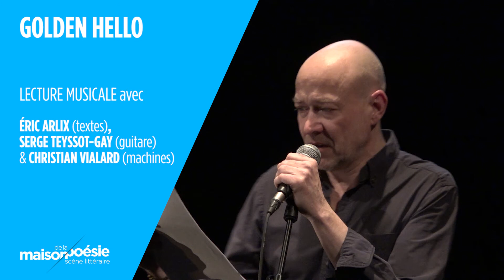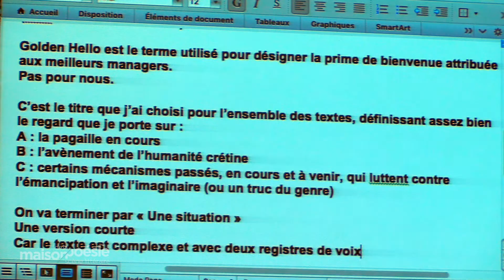GOLDEN HELLO COURT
Réalisation pour la Maison de la Poésie